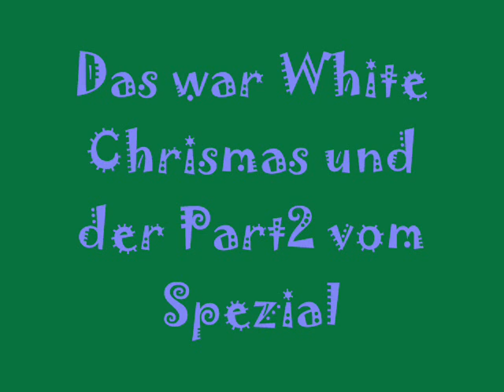Weihnachtsmusik: White Christmas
Bitte Entschuldigt diese lande Pause. Ich musste wegen eines Familiären Notfalls einige Tage verreisen. Ich werde ab jetzt auch wieder weniger Videos machen.
Geht mal auf die YouTube Seite von  Hauke Sagcob